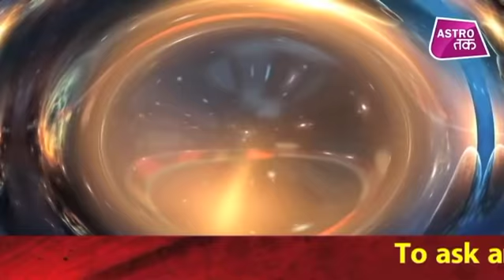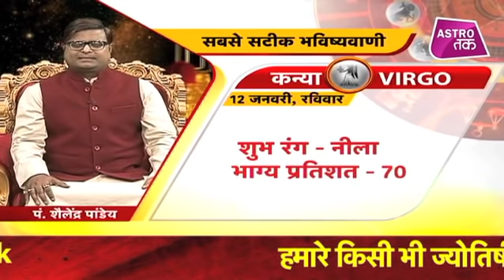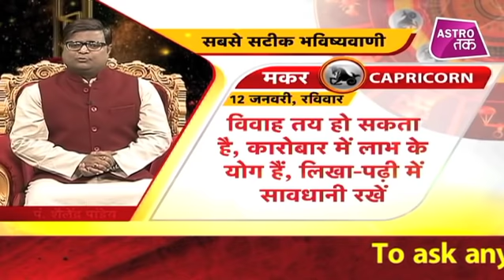12 जनवरी 2020 | शैलेंद्र पांडेय की भविष्यवाणी | Astro Tak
शैलेंद्र पांडेय की भविष्यवाणी- 12 जनवरी 2020 : जानिए कैसा रहेगा आपका Rashifal... साथ ही कौन सा रंग है आपके लिए रहेगा बेहद ही शुभ और कितने प्रतिशत भाग्य देगा आपका साथ... साथ ही कौन सा करें खास उपाय जिससे आपका दिन हो जाए बेहद ही खास और बेहतर...सिर्फ शैलेंद्र पांडेय की भविष्यवाणी में DekhBinaBreak AstroTak shailendrapandey Dailyhoroscope (Ask a Question)